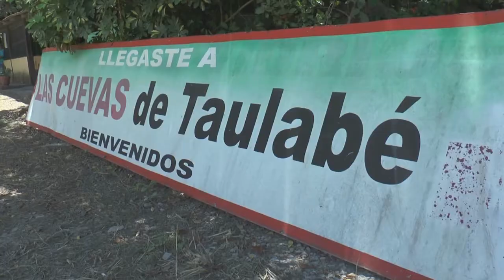.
LLÁMENOS GRATIS DESDE EE.UU:
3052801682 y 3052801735